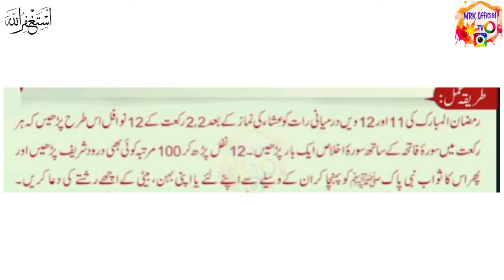SHADI KA WAZIFA RAMZAN UL MUBARAK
This video is based on special marriage wazifa in the Holy month of Ramadan Kareem.